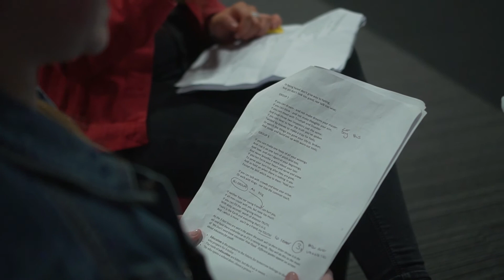TRUE2YOU Interviews Fusion+